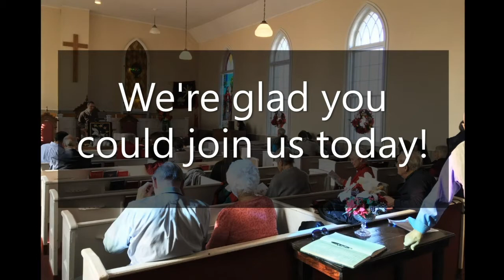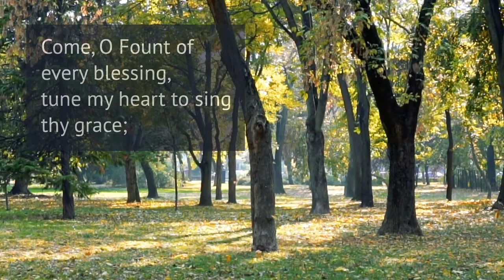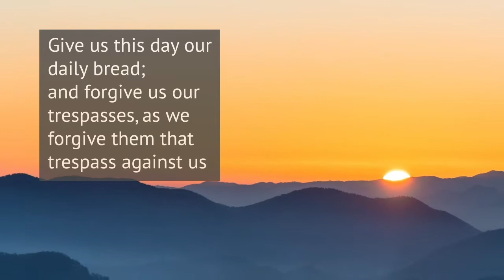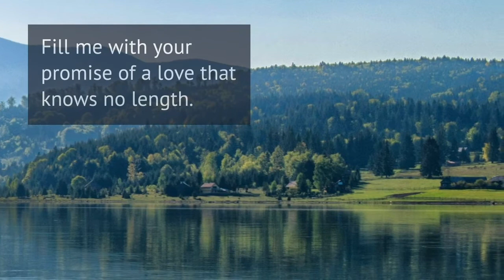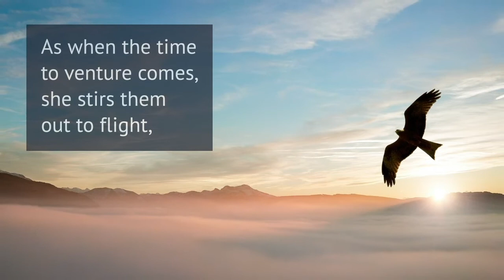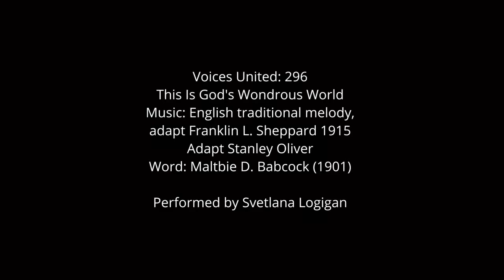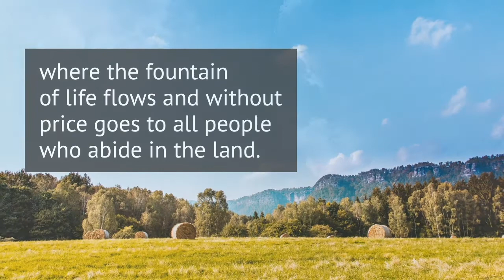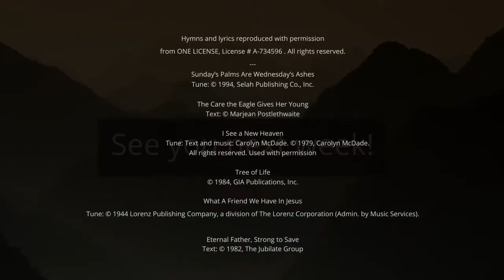Sunday Service, March 14, 2021, Merivale Fallowfield Pastoral Charge